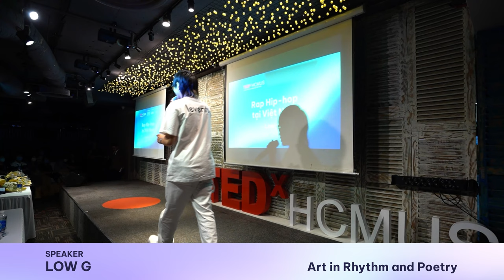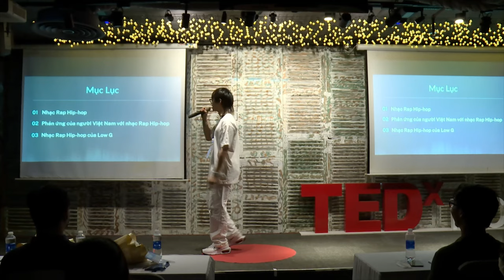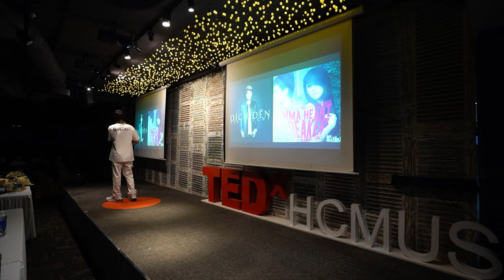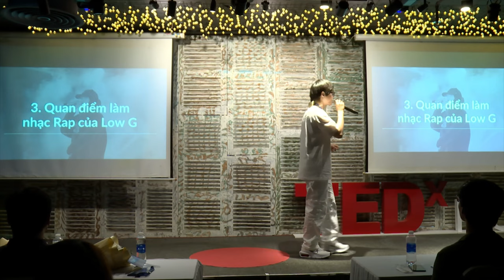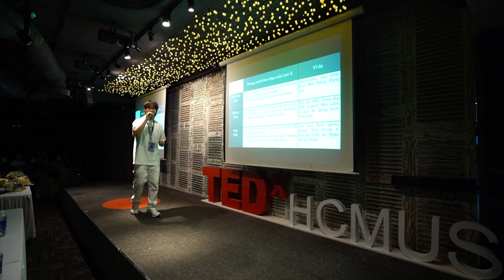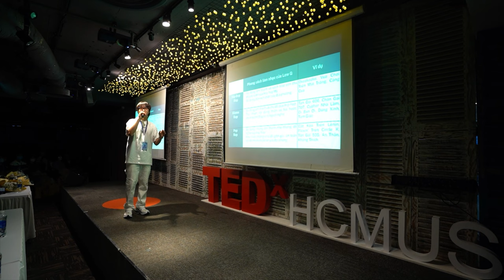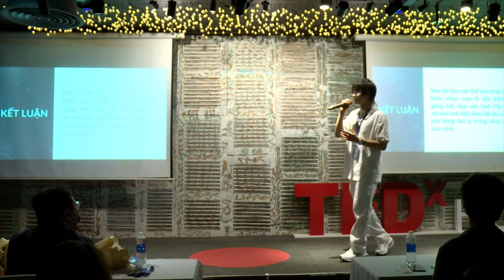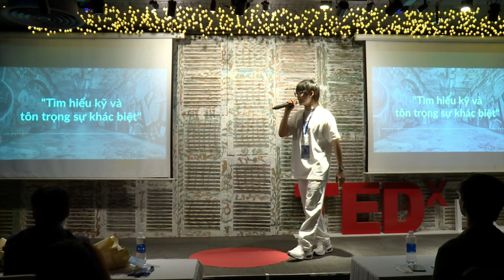Art in Rhythm and Poetry | Long Nguyen Hoang | TEDxHCMUS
Low G's share gives the audience a fuller view of the Hip-hop Rap genre in Vietnam, a genre of music with great appeal but according to very different criteria from the true, the good and the beautiful in the traditional arts. Through this sharing, the audience can depend on their feelings to decide whether to like or follow it or not, but please study carefully and respect the difference before evaluating to have an objective conclusion most important to yourself. Referring to Vietnamese music in general, and Vietnamese Rap Hip-hop music in particular, surely music lovers cannot ignore the name "Low G". Starting from a famous dancer in the Last Fire Crew dance group, Low G fell in love with Rap Hip-hop and attracted the love of many people because of his unique voice, creative flow, and unique skills. The song has many colours and different themes but still has its own substance. Low G's creativity actually begins with spiritual values in music and materials that are close to the surrounding life. As the cultural characteristics of those ingredients have strongly inspired Low G in his career development path. With his current accomplishments, TEDx HCMUS believes that Low G will be able to guide young people in how music has shaped and inspired people. This talk was given at a TEDx event using the TED conference format but independently organized by a local community.